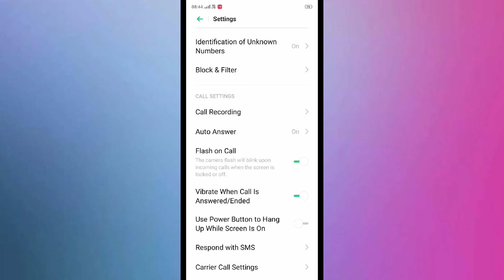OPPO F19 Pro , How to use Call waiting setting